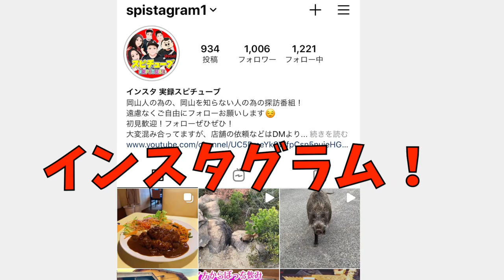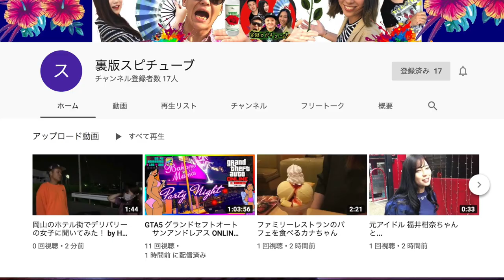【岡山市内の山の中にある廃寺】完全倒壊の廃屋や歴史的な建造物が複数